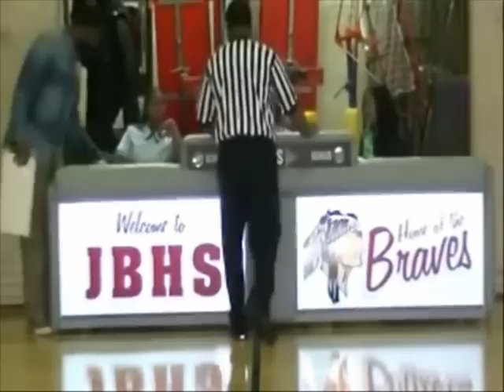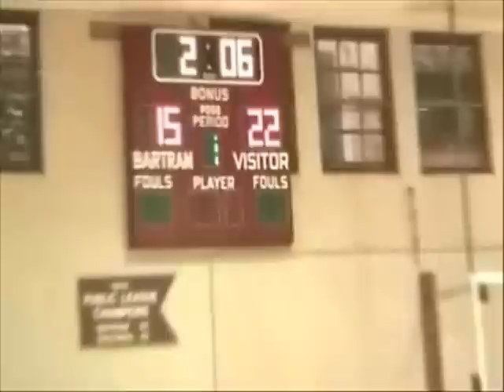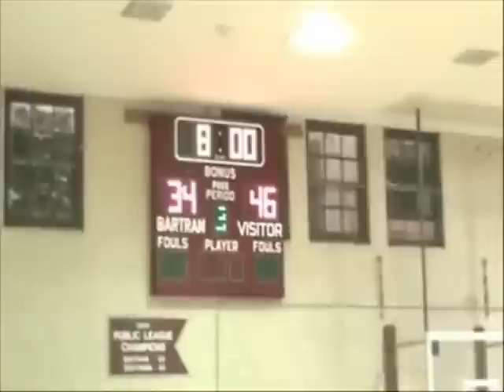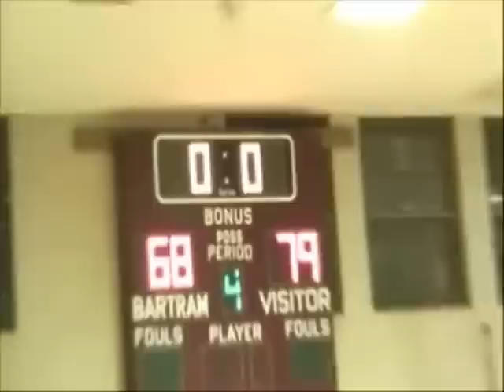Comm Tech.79 Bartram 68 PPL Basketball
Philadelphia Public League Baskerball 1/2/13